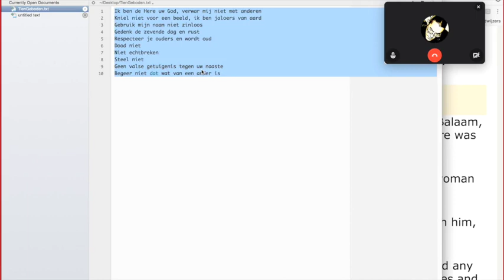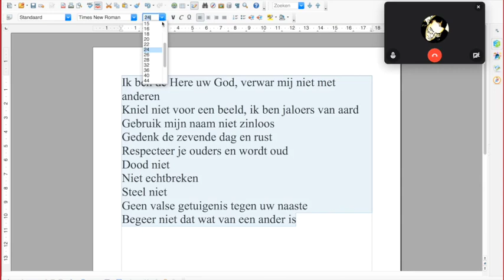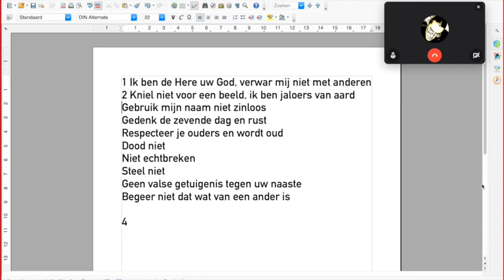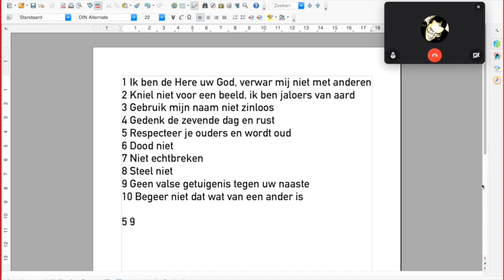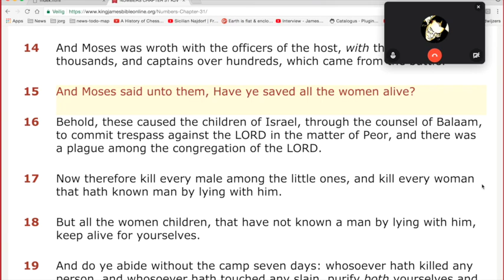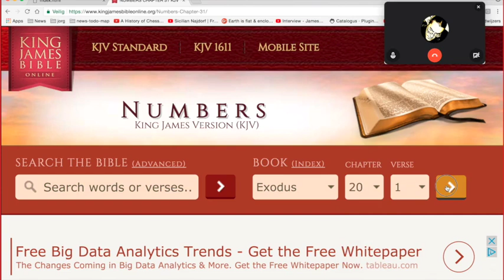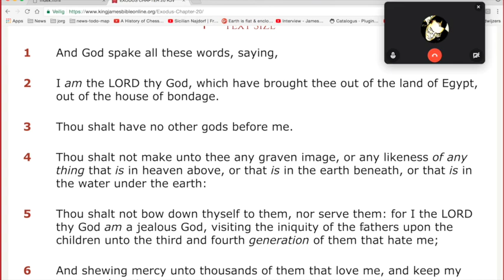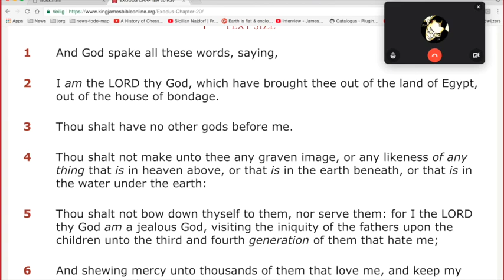Nieuws 302 Marco Numeri h31 v15tot18